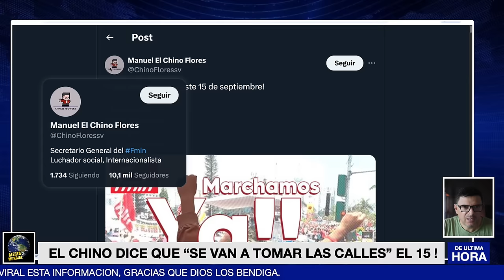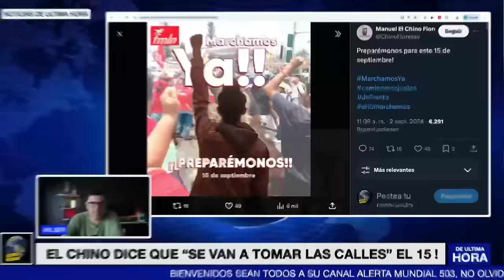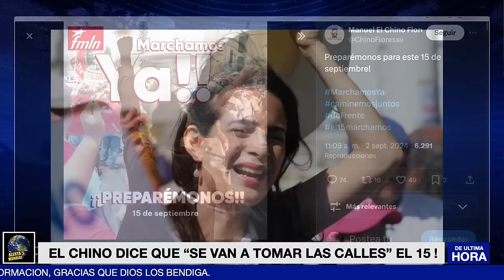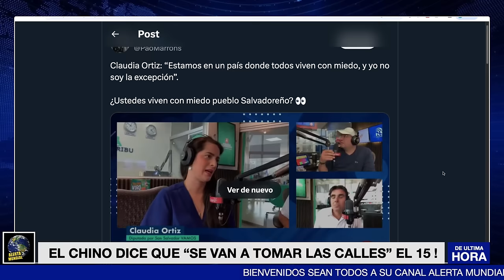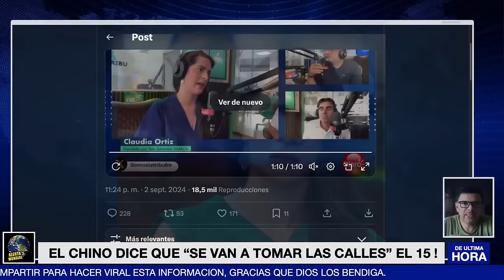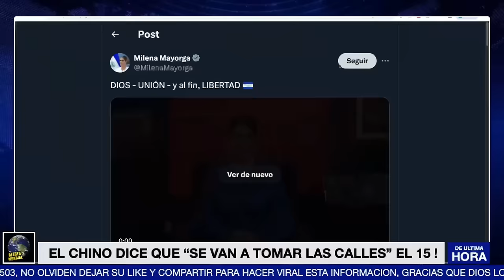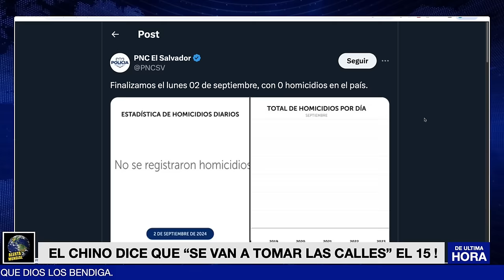FMLN ALERTA AL PUEBLO QUE SE PREPAREN ! | CLAUDIA HABLA POR EL PUEBLO SEGÚN ELLA !